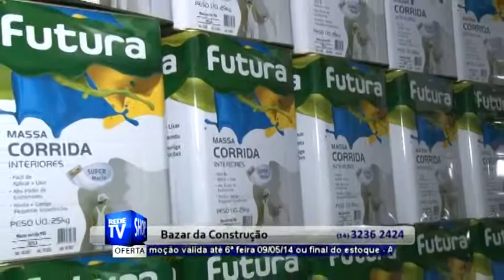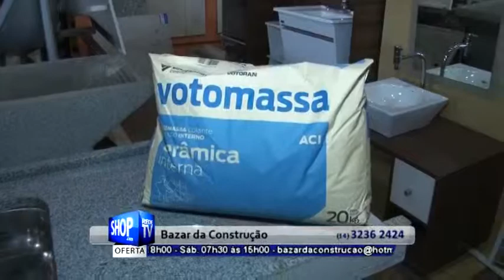MATERIAL DE CONSTRUCAO EM BAURU - BAZAR DA CONSTRUCAO - S 18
O Bazar da Construção é uma empresa 100% Bauruense que foi inaugurada em maio de 2007, pelas famílias Clavisio e Vasconcelos, visando atender um mercado em crescimento na cidade de Bauru e região: o segmento de construção.
Mais do que isso, a loja desejava buscar seu diferencial ao oferecer uma ampla variedade de produtos com qualidade em paralelo a um atendimento profissional e preços baixos.
Bazar da Construção: "Tudo para sua obra sem complicação!"
O objetivo foi atingido, e há seis anos o Bazar da Construção vem ganhando a fidelidade dos clientes, que buscam satisfação através dos diferenciais da loja: entrega rápida, preços baixos, amplo estoque e pagamento facilitado.

Endereço:
Av. : Castelo Branco, 27-72. Vila Ipiranga . Bauru - SP
Telefone: